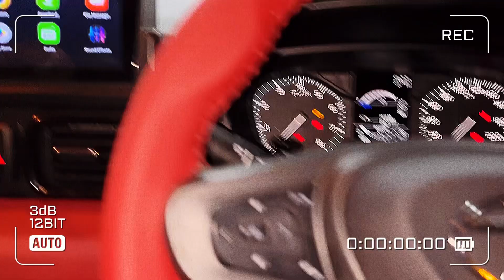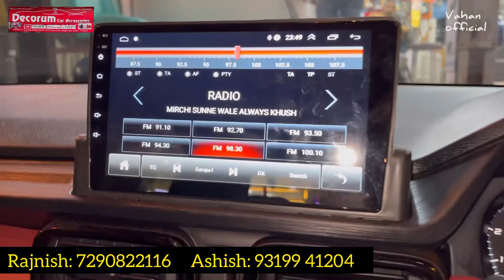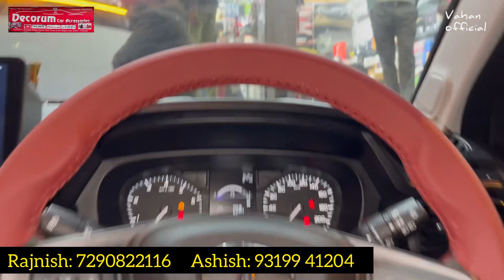Tata Punch Base Model Pure Modified With Genuine Power Windows 🔥 Vahan Official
For Any Modification :
Decoram Car 📞

Tata Punch Base to Top Model Modification 🔥

For Any Modification :
Decoram Car 📞